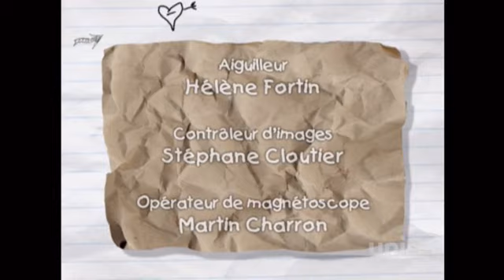Ramdam saison 7 episode 10